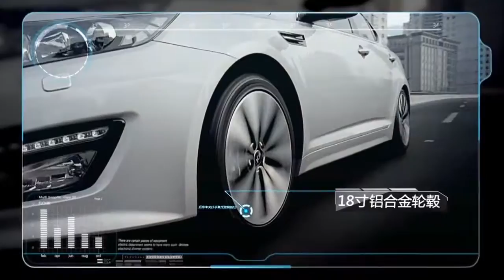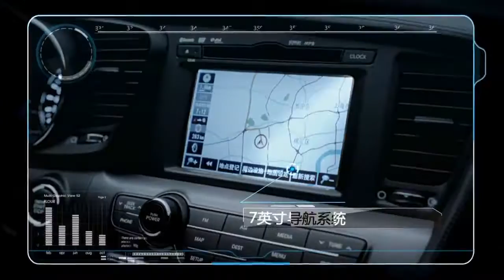Kia K5 (Optima) 2011 Promo (china)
东风悦达起亚 K5
동풍열달기아 K5 중국 홍보영상